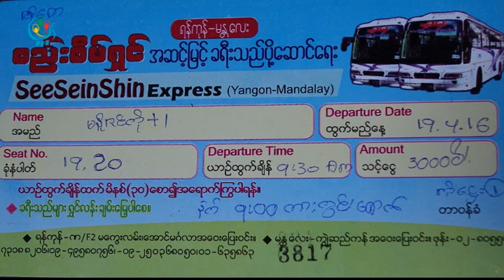DVB - သၾကၤန္ ၿပီးကာလအတြင္း လက္မွတ္ေစ်းႏႈန္းေတြ ျမင့္တက္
မႏၱေလး-ရန္ကုန္ ကားလက္မွတ္ေတြ သၾကၤန္ ၿပီးကာလအတြင္း လက္မွတ္ေစ်းႏႈန္းေတြ ျမင့္တက္မႈေတြ ရွိေနတာပါ။ ေအာင္ေအာင္ သတင္းေပးပို႔ထားပါတယ္။